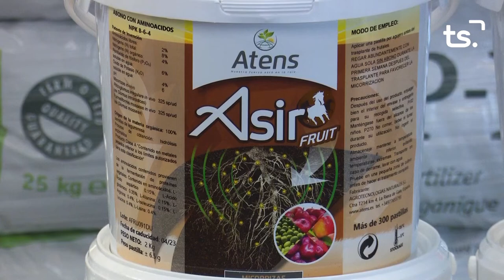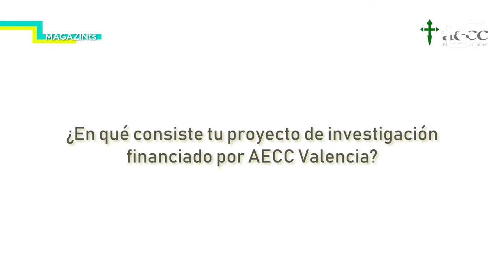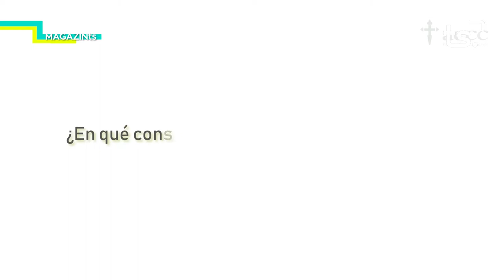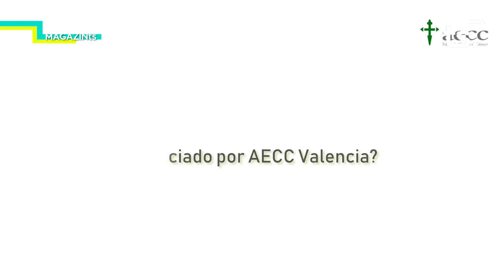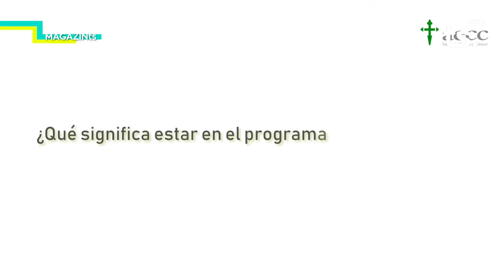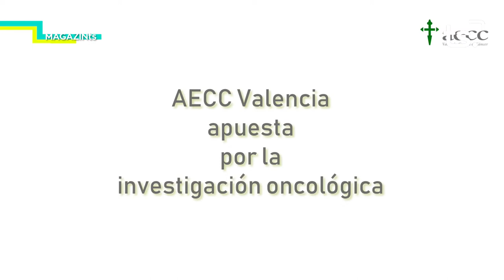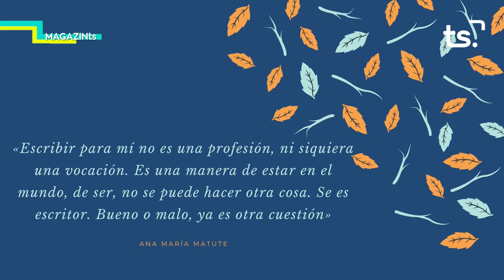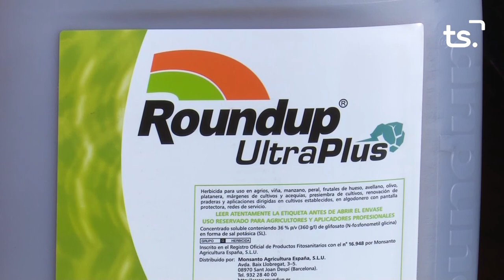MAGAZIN TS DILLUNS RUN CANCER GANDIA 2021 10 18